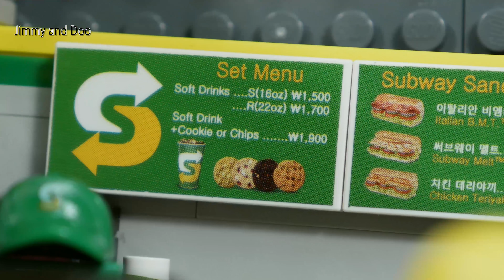마인크래프트 서브웨이에 가다 /Minecraft go to the subway stop animation[레고]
레고 마인크래프트 스티브가 피그랑 샌드위치를 먹으러 서브웨이에 가요.
레고 마인크래프트 스탑 애니메이션 으로 만들었어요 재미있게 보세요

Open the box Kia New ray Bricks from Oxford company.
How to build a bricks of Ray Car. Lets get to build ,it looks like the lego